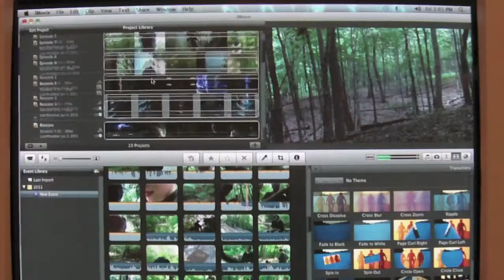The Computer Network Announcement Trailer (HD)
The reveal trailer for Blue Diamond Productions first 15+ minute film since The Shadow of Revenge. With The Contingency Plan shelved BDP's future has been a little shaky, but we all hope this drama film will bring us new fans and new experience for future films.